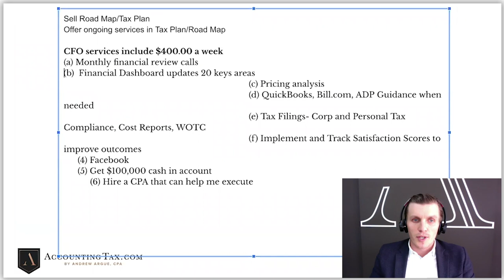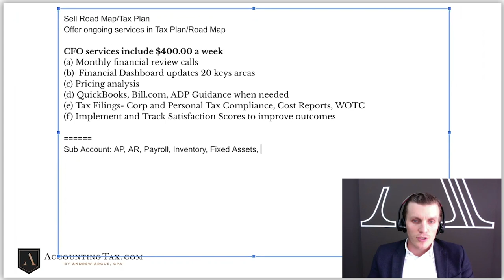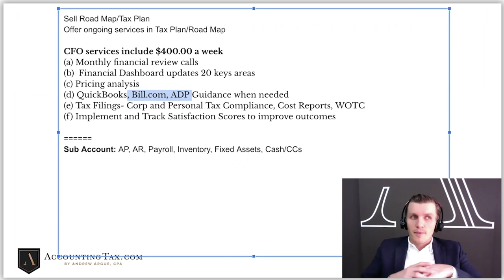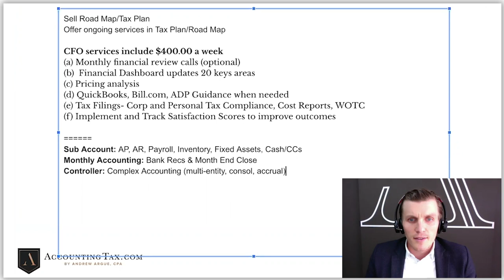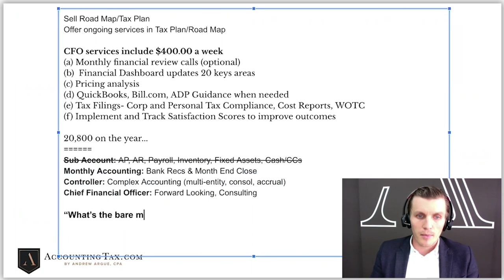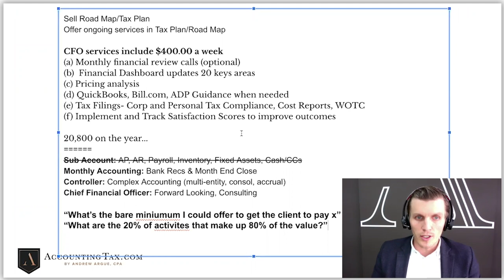Have you miss scoped your CFO & monthly accounting engagements?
AccountingTax.com/Learn

After speaking with over 7,000 accountants, I’ve seen the area where these engagements go south and it all boils down to 1 word…

Scope.

Resentment for the client starts to build when the accountant begins to realize the amount of work and effort that goes into the engagement that is eating away at the profits…

And even worse…

When they start to lose money.

So how do we fix this mess?

A couple of options I’ve seen successfully work for firm owners includes either:

1. Restructuring the Old Engagements…

…and/or…

2. Sell in New Clients with the Correct Pricing & Scope

If you move forward with option 2, you are able to get an understanding of how the engagement is progressing in order to determine if you can go back to your old engagements and restructure the pricing/scope.

But how do you go about identifying the right pricing structure for these types of engagements?

I define the scope of accounting & CFO services into 4 different tiers:

Tier 1: Sub-account Management (AR, AP, Payroll, Inventory, Fixed Assets, Cash, etc.)

Tier 2: Monthly Accounting (Bank Recs and the Month-End Close)

Tier 3: Controller Services (Complex Accounting, Multiple Entity Structure, Consolidations, Accrual Accounting, etc.)

Tier 4: Chief Financial Officer (Forward-Looking statements, Monthly Financial Review Calls, Financial Dashboards, etc.)

Unfortunately, when talking to most accountants, all 4 tiers are LUMPED together into 1 low price ranging from $100-$300/mo.

When the LOW & LUMPY priced clients start reaching out to those accountants, the resentment continues to build. And the longer you engage with questions and move out of scope, the expenses associated with the engagement continue to rise.

So I want to know…

What’s the bare minimum you could offer to get the client to pay xxx?

…Or…

What are the 20% of activities that make up 80% of the value you offer to your clients?